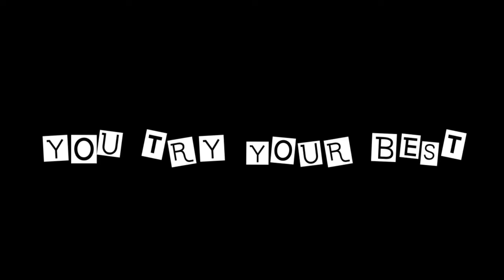Try your best // ANIMATION MEME (LOOP)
Hah just wanted something quick and easy and fun :)